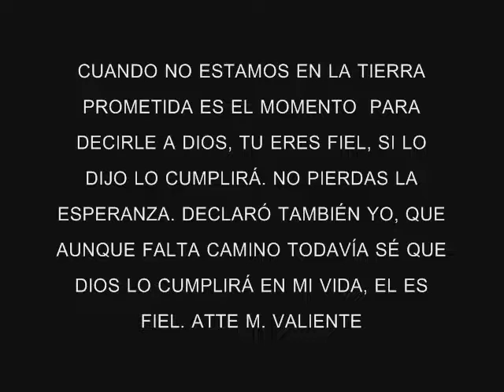Grande fidelidad en vivo Banda Mauricio Valiente